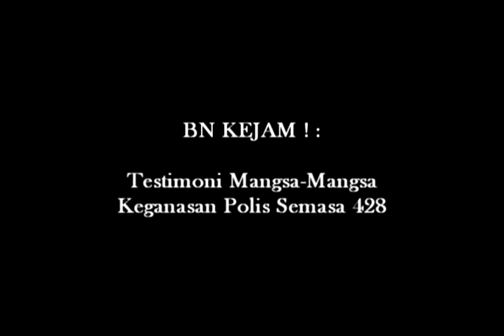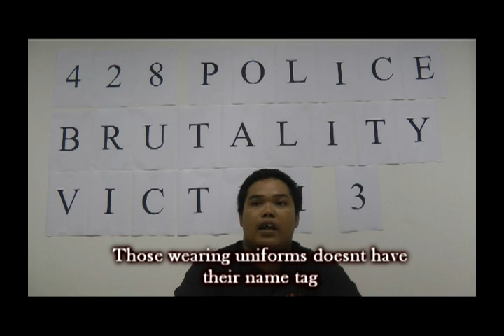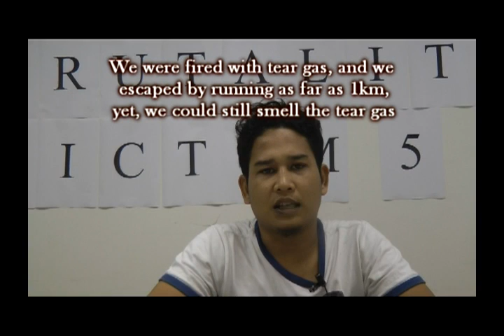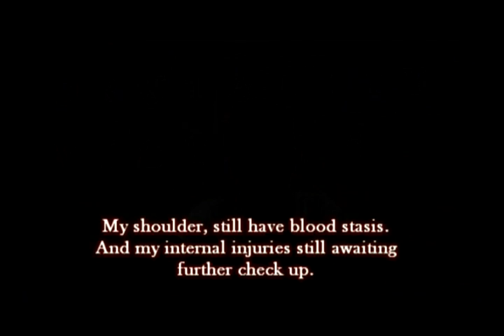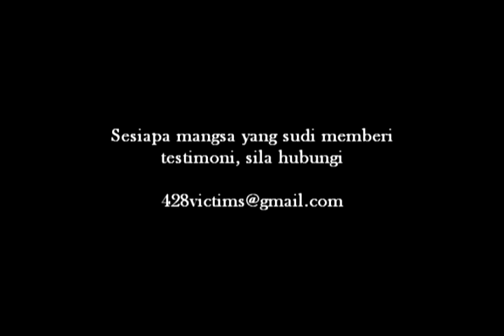BERSIH 3.0(428): testimoni mangsa keganasan polis episod2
Selain ditembak tear gas, Rakyat disepak, ditendang, ditelanjang.

Apart from tear gas,BERSIH supporters were kicked, humiliated and gang attacked by policemen.Watch this testimonies part2 to know the truth of BERSIH 3.0